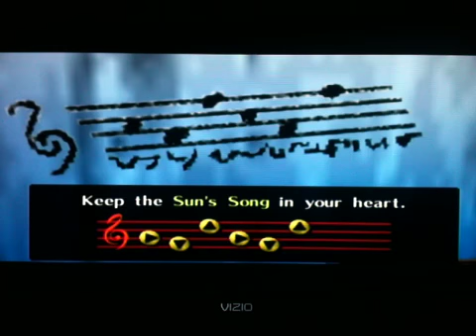OoT 3 Hearts part 10: Hugging Monster